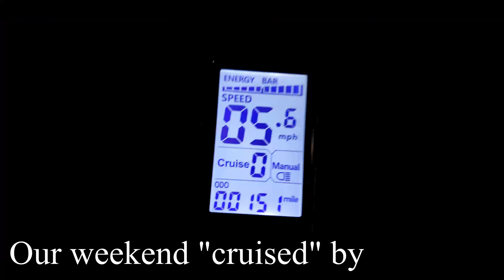Weekend fun with the boys!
Mom was working dayshift and I was working night shift this weekend. We passed eachother for 2 minutes at 6am and 5pm. It's not easy raising 3 kids!